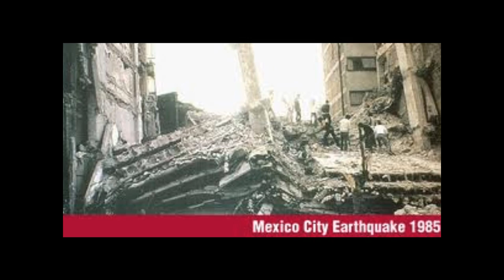donizetti, una furtiva lagrima John Whitfield, Bassoon 291085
A little snippet from a concert in London in aid of relief for the victims of the earthquake in Mexico in 1985. This concert was followed by an invitation to John Whitfield to the Mexican Embassy in London and a tour by Endymion Ensemble to Mexico the following year.

Apologies for cracking tape sound...it's very old now!